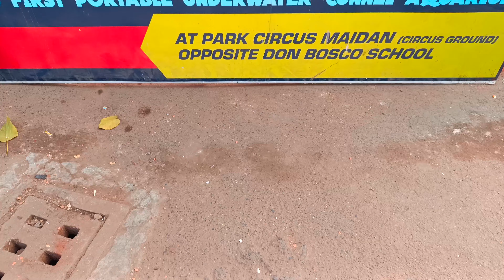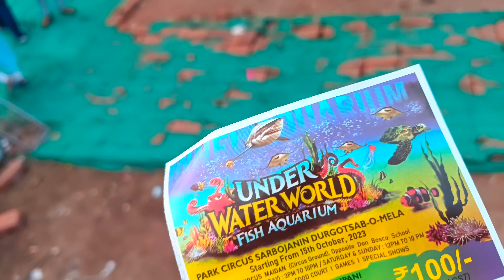Underwater Fish Aquarium 🐠🐋🐟 || World Fish Aquarium || First Time In Kolkata ( Park Circus)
Park Circus Maidan 👇
Underwater Fish Aquarium Time 👇
   Monday To Friday : 3:00Pm - 10Pm  Saturday To Sunday : 12:00Pm - 10Pm